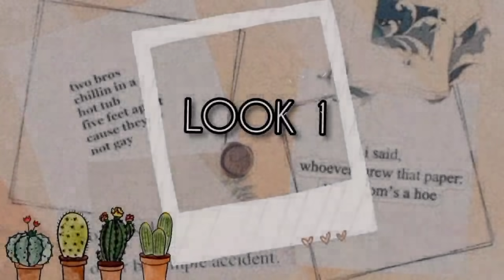SHOPEE HAUL ATASAN OVERSIZE MULTIFUNGSI COCOK DIPAKAI KEMANAPUN !!!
Assalamualaikum
Hii friends!!
WELCOME BACK!!

Yayyy kali ini aku kasih tau

✓✓ LINK BARANG SESUAI URUTAN :
1. Sisiana Top hitam Mocca : -
5. Aletta Top Hitam lurik

3. Pashmina Putih dan hitam
4. Pashmina warna Berry dan Camel
5. Daleman Baju Balon Putih (ini aslinya Daleman gamis)

Wassalamu'alaikum